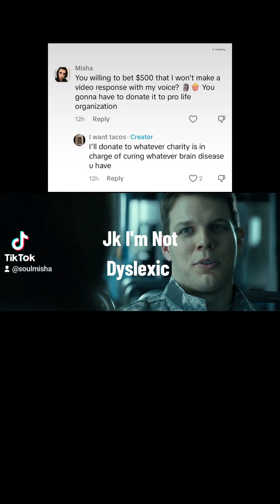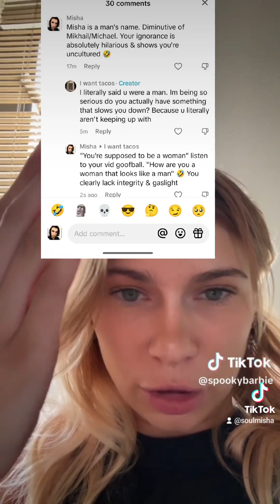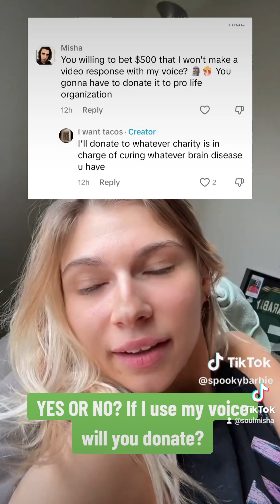Zygote P3 | Funny